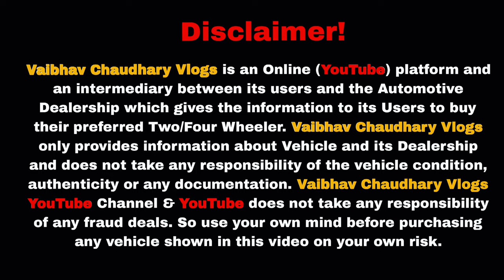Biggest Car Sale At CAR HUB 🔥| Cheapest Secondhand Cars | Old Cars Delhi | Used Cars DELHI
सबसे सस्ता कार डीलर दिल्ली | Cheapest Used Cars Delhi 2024 | Car Bazar Delhi | Car Hub

Address : Car Hub, mcd parking, Sector -10, Rohini, New Delhi - 110089